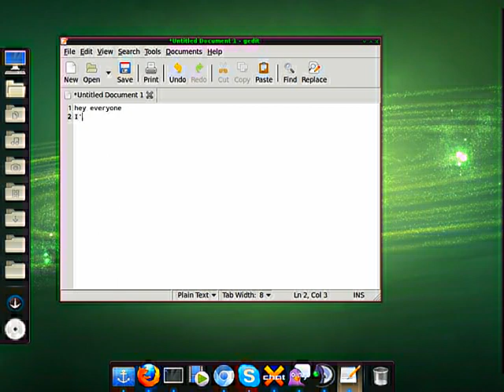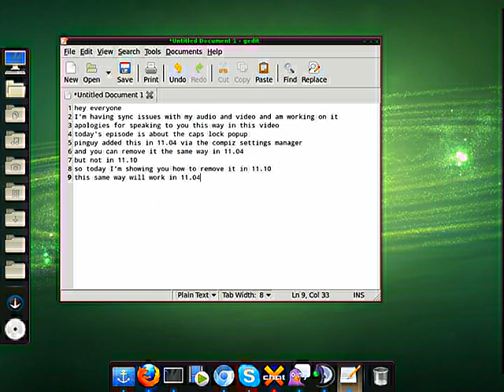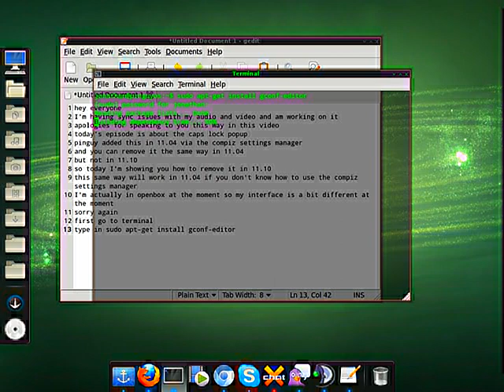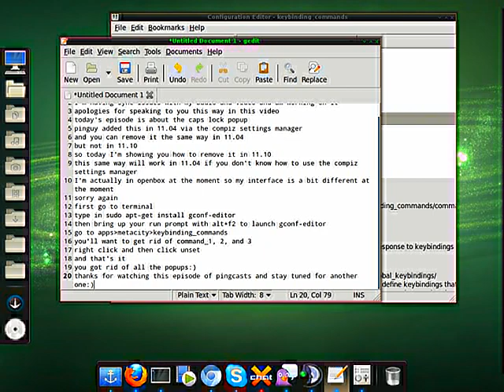How to remove the caps lock pop up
I show you how to remove the caps lock pop up in pinguy 11.10, the same method can be used in 11.04